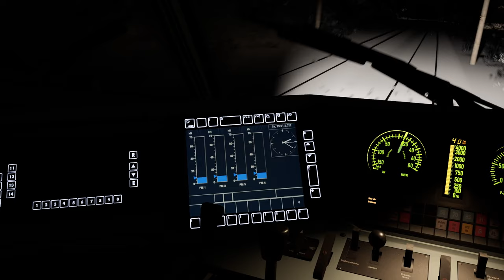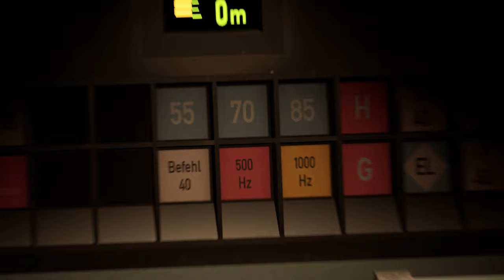Winterzauber | Kassel-Würzburg BR 101 50 Jahre Intercity | TRAIN SIM WORLD 3 #14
Gibt's einen besseren Zeitpunkt für eine winterliche Fahrt als jetzt?

Zug: BR 101 (Dovetail Games)

Transparenz:
1. Stellt mir DTG DLCs zu Verfügung?

2. Werde ich dafür bezahlt, Werbung zu machen?

3. Bin ich gezwungen, Werbung zu machen?

4. Ist meine Meinung über DLCs noch objektiv?

2ZK4fUqv8CJFukjSVQJ2iIMXmKPW4w/edit